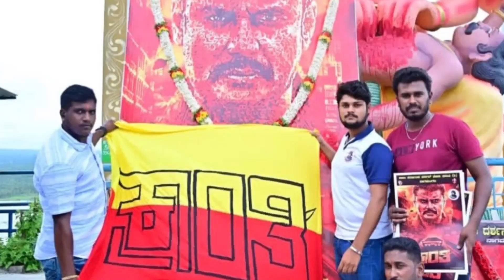ಮತ್ತೆ ಹೊಸಪೇಟೆಗೆ ಬರುತ್ತಾ ಇದ್ದೇನೆ ತಾಕತ್ತಿದ್ದರೆ ತಡೆಯರಿ.? ನಟ ದರ್ಶನ್! ಈಗ ಅಸಲಿ ಆಟ ಶುರು.?? Darshan News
ಮತ್ತೆ ಹೊಸಪೇಟೆಗೆ ಬರುತ್ತಾ ಇದ್ದೇನೆ ತಾಕತ್ತಿದ್ದರೆ ತಡೆಯರಿ.? ನಟ ದರ್ಶನ್! ಈಗ ಅಸಲಿ ಆಟ ಶುರು.?? Darshan latest news kiccha sudeep